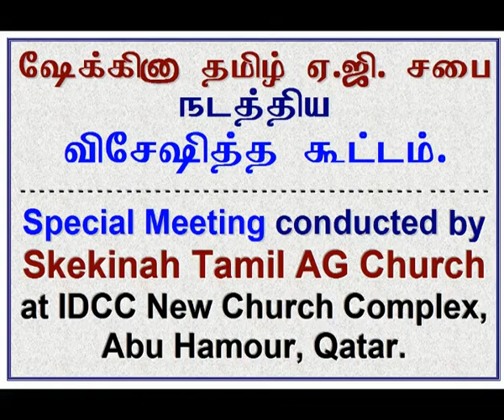2011 02 16, பரலோகமே என் சொந்தமே! கிறிஸ்தவ வாழ்க்கைக்கு ஒரு பிறப்பு, வளர்ச்சி, நல்ல முடிவு உண்டு.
போதகர் நல்லத்தம்பி பீட்டர்.
Parolohameh En Sonthemeh, Christian life has a Birth, Growth & Successful Ending;  Shekinah Tamil AG Church, Qatar